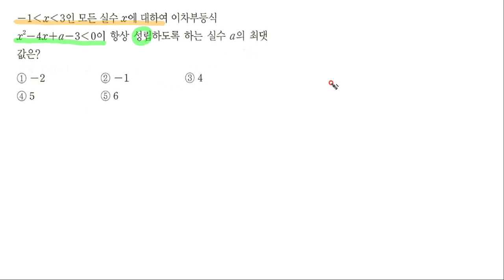수1상 부등식 7특정범위에서항상성립하는부등식